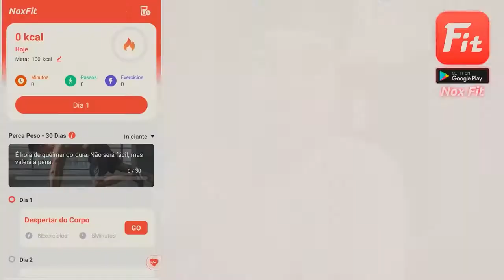ESSA SIM FOI UMA TROLLAGEM DE RESPEITO! (Leo da hornet)